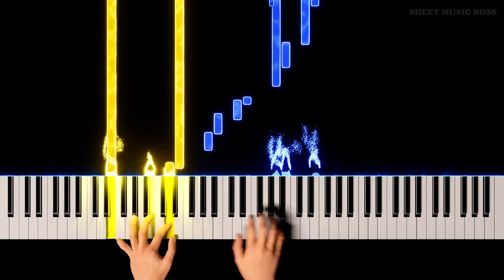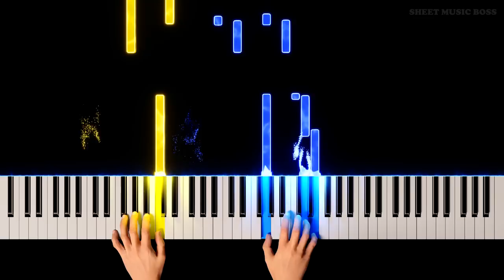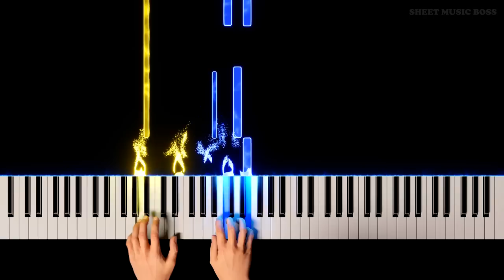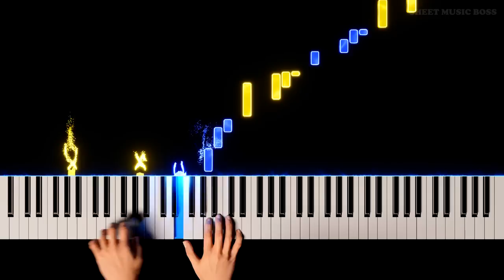Chervona Ruta (Ukrainian Folk Song) - Piano Tutorial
🌹 Please enjoy this Ukrainian folk song! Our thoughts are with all those affected by war today. 🌹

ChernovaRuta is a folk song from Ukraine that tells the story of a mythical rue plant whose flowers change colour from yellow to red on the summer solstice, granting the finder luck in love!

Chervona Ruta by Volodymyr Ivasyuk